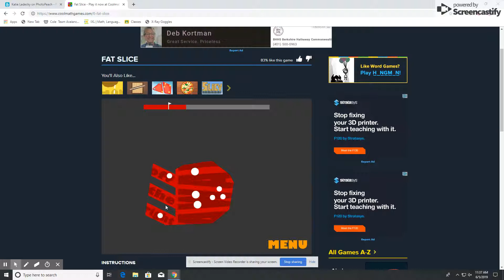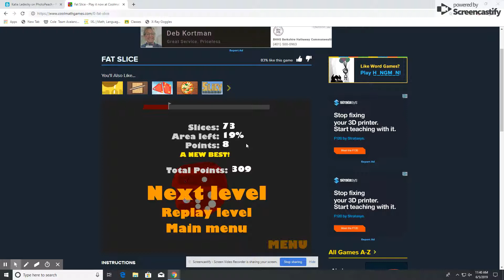Grace N. Beating The Spider on Fat Slice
The spider on fat slice can take a while to beat. Use this video to help you beat the spider if you need help.